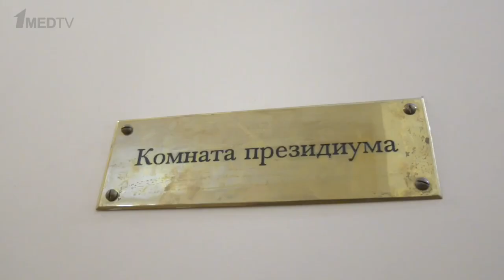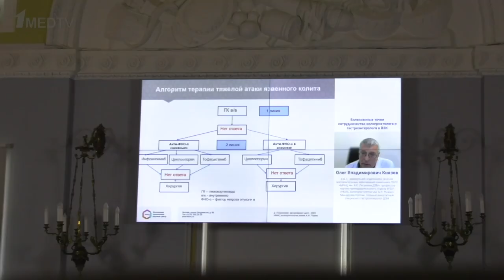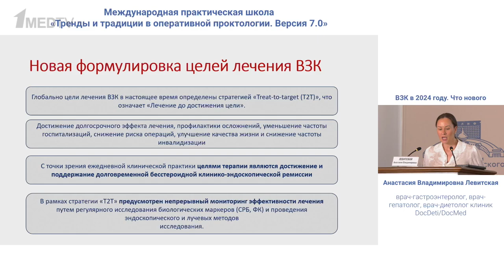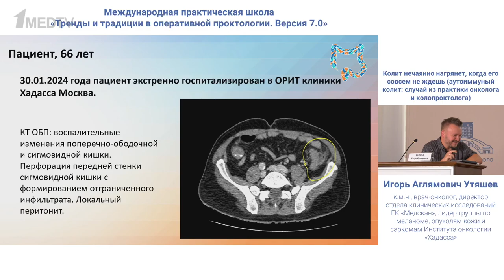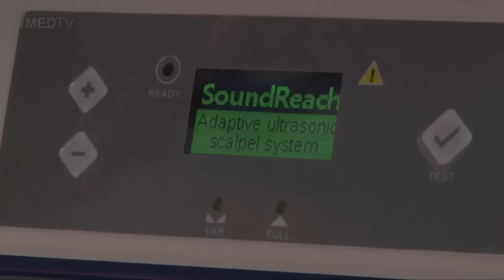Проктофест2024 | Репортаж 1medtv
Проктофест2024, Международная практическая школа «Тренды и традиции в оперативной проктологии. Версия 7.0» проходила 13 и 14 сентября в Москве.

Мероприятие прошло уже в седьмой раз, за эти годы трансляции и записи докладов собрали более 100 тысяч просмотров.

Конференция объединяет лучших специалистов страны и дает возможность врачам узнать о самых современных методах диагностики и лечения, подчеркнул научный руководитель Бадма Николаевич Башанкаев, член правления РОЭХ, доцент кафедры эндоскопической хирургии МГМСУ им. А.И. Евдокимова и главный научный консультант GMS Hospital.

Во второй день конференции на секции, посвященной сложным клиническим случаям, были затронуты вопросы клинической фармакологии.

В рамках диалога между специалистами по лекарственному лечению онкологических заболеваний и практикующими колопроктологами был рассмотрен редкий случай тяжелого аутоиммунного колита, который возник на противоопухолевой терапии.

Отдельная секция была посвящена вопросам юридической безопасности. Ведущие медицинские юристы дали хирургам практические рекомендации, как избежать уголовного преследования и что делать, если дело было возбуждено.

Особая гордость мероприятия – трансляции из операционных с наглядной демонстрацией как инновационных, так и классических технологий. Эта часть программы традиционно называется «живая хирургия».

В течение двух недель все доклады будут опубликованы в архиве сайта Первого медицинского канала